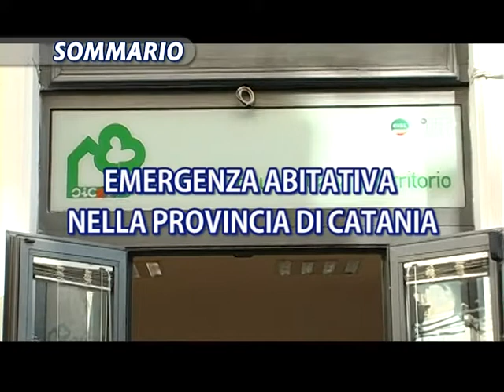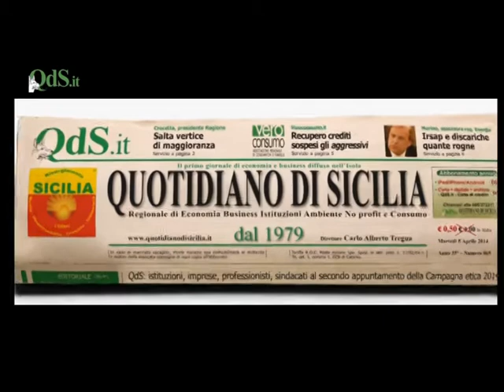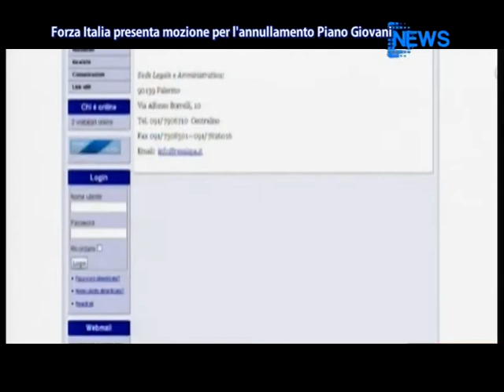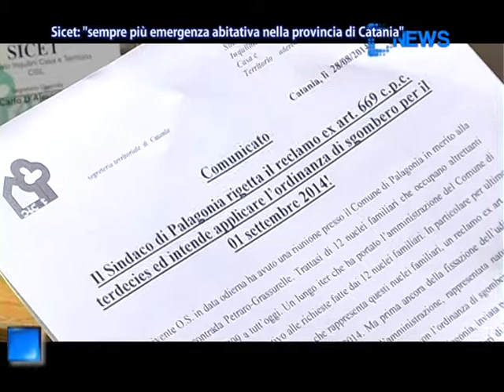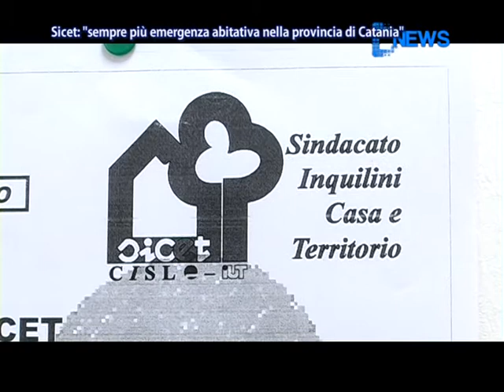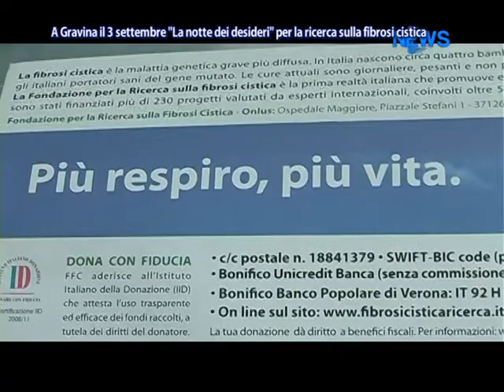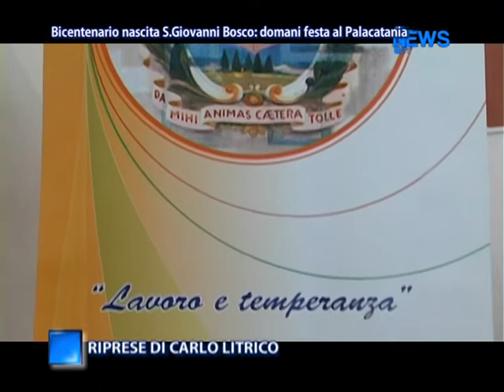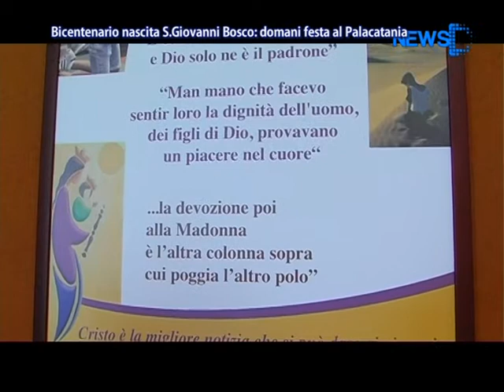DNews 30 Agosto 2014 - News D1 Television TV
Servizi tg 30 agosto 2014

1. Imprenditore si ribella al pizzo: i carabinieri arrestano due estortori

2. Decreto Salva-Italia: sarà utile per la Sicilia? Il parere del l'on. Burtone

3. Forza Italia presenta fa una mozione per l'annullamento del Piano Giovani

4. Il caso dello sgombero di 12 famiglie a Palogonia, che avverrà lunedì prossimo, accentua ancor di più il problema della emergenza abitativa nella nostra provincia

5. A gravina il 3 settembre "la notte dei desideri: artisti per un respiro" promosso dalla fondazione nazionale fibrosi cistica a favore della ricerca

6. Bicentenario della nascita di San Giovanni Bosco: domani una festa regionale al Palacatania che vedrà la presenza di 6 mila persone